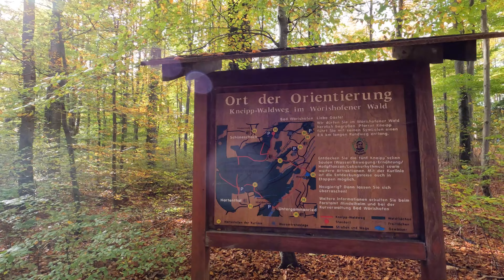Kneipp Wald Rundweg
Wanderung des Kneipp-Wald-Rundweges um Bad Wörishofen an einem wunderschönen Herbsttag im Jahr 2022. Mit dabei waren Markus, Iris und Buster.